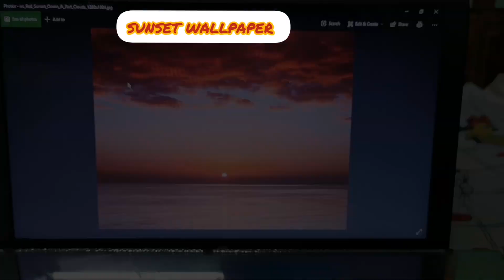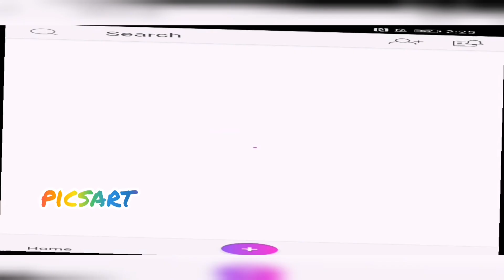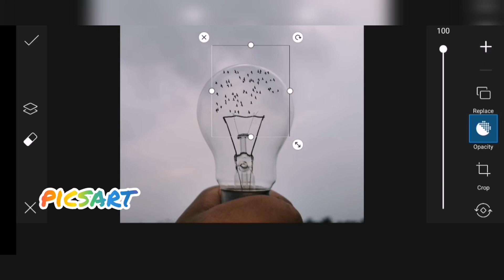Quarantine home photography ideas | 5 easy creative Mobile Photography | Quarantine Days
Hello friends, here is some amazing creative Photography ideas to try at quarantine. These are very creative and very easy and you can create with your smartphone camera. Hope you like the video.
Also check few more creative photography tricks-

APP
snapseed
Lightroom Mobile
picsart